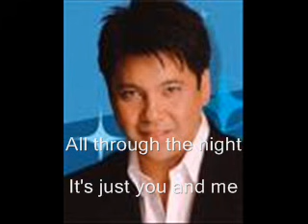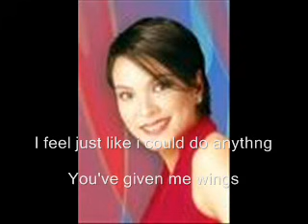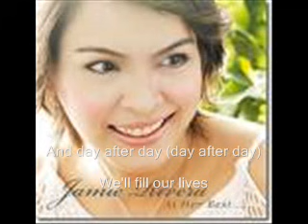Moments of Love by MArtin Nivera & Jamie Rivera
another 80`s opm songs